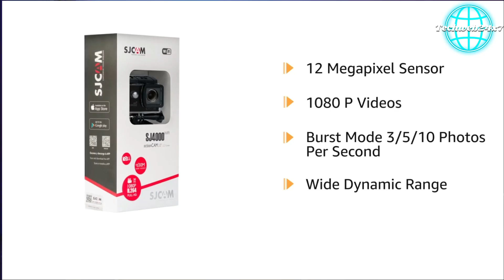TOP 5 BEST Action Camera Under 5000 🔥🔥Best Action Camera Under 10000💥, Best ACTION CAMERA 2022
Procus Viper 16MP 4K HD Action Camera

Campark X20C Action Camera

SJCAM C100 1080P 30fps

Cason CN10 Proffessional 4K

 best action cameras 2021
 sjcam action camera
 cheapest action camera India
 cheapest action camera on amazon
 cheapest full hd action camera